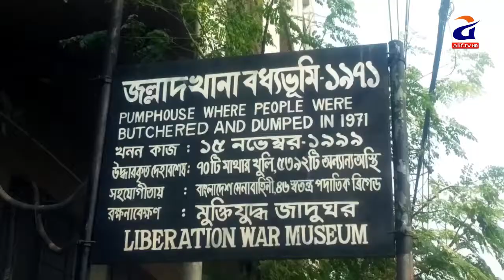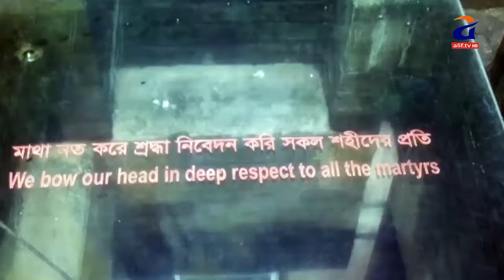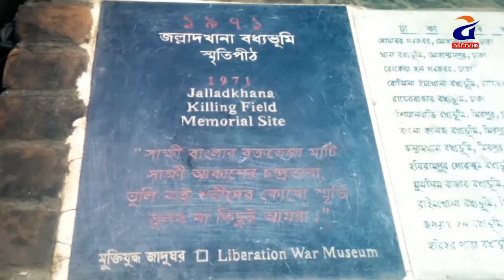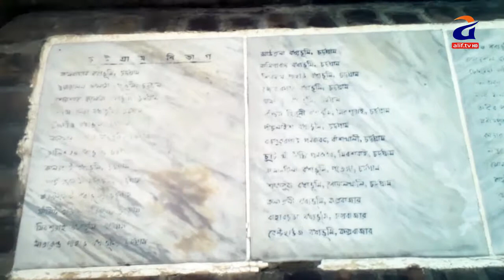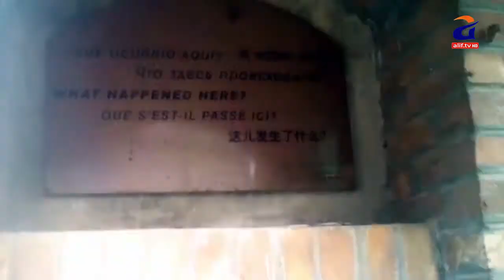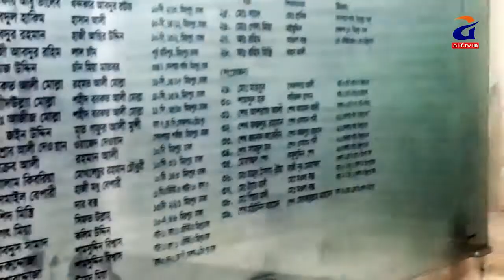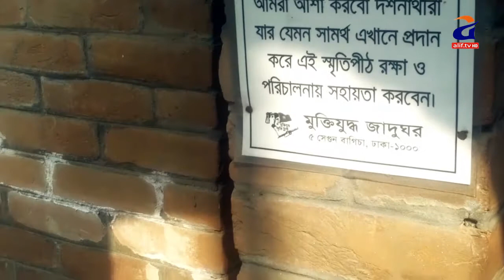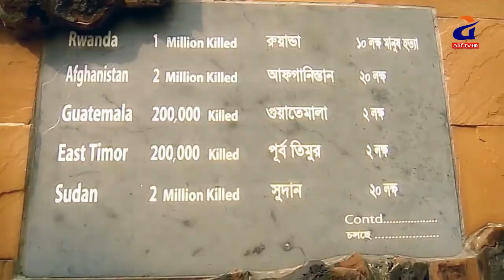Jollad khana'' জল্লাদখানা বধ্যভূমি'' 2017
Director : Jamal Uddin Zaman